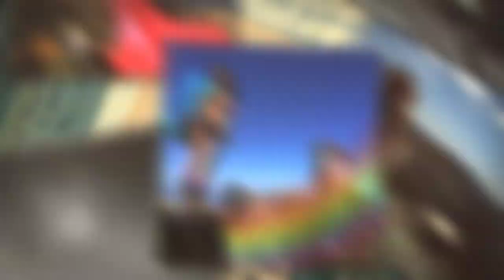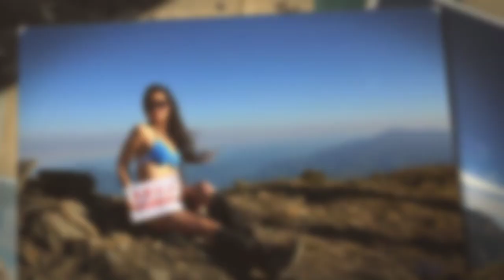Gigi Wu 吴绮莉 'The Bikini Hiker' :比基尼健行者 In Memory 纪念吴绮莉